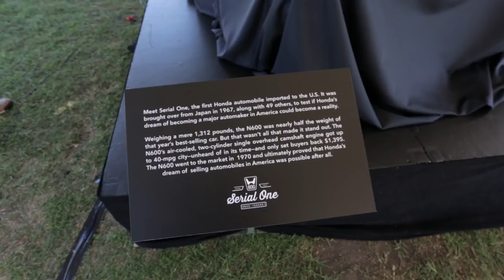Honda N600 ""Serial One Reveal""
Meet Serial One, the first Honda automobile imported to the U.S. It was one of the first Honda test vehicles for America and it’s getting a new life as Honda brings it back to its original glory. After collecting dust in a junk pile for nearly 50 years, it’s safe to say this hidden gem has seen better days. Through fate, this vehicle found its way to the only man who could bring it back to life, Tim Mings. Tim has owned and restored over 300 of these vehicles, but none as special as Serial One. During this 12- to 18-month rebuild, we will be documenting Mings’ progress and sharing some special surprises along the way. So follow us on the journey as we bring an important piece of Honda history back to life.